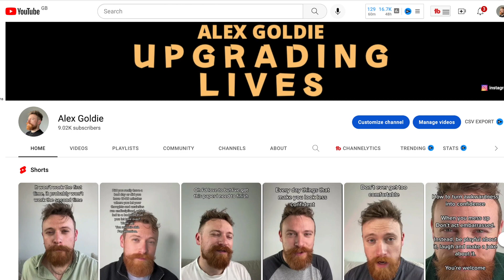How To Not Come Across As Needy - Simple Changes!!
A lot of guys avoid dating or avoid chatting to a girl in case he is needy or comes across as needy. Not any more with these simple changes.